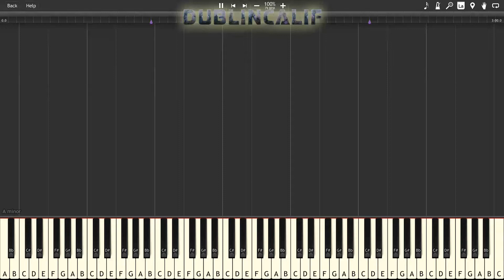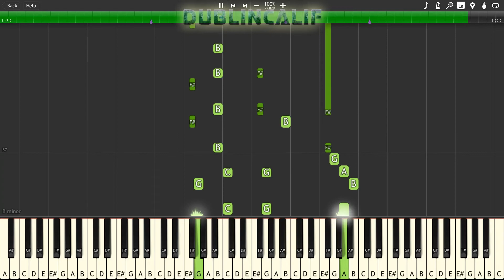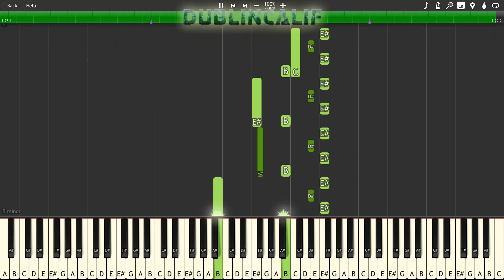Super Mario RPG Legend of the Seven Stars - Koopa Castle (Both Times) Theme Piano Tutorial Synthesia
, arranged and provided by Sebastian